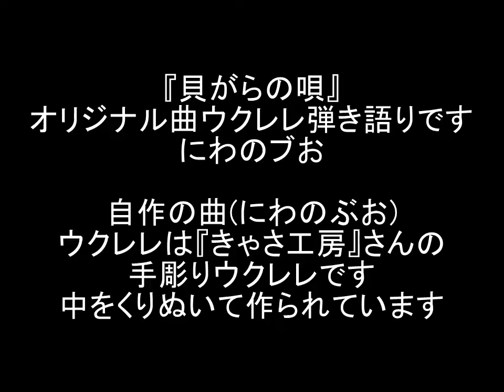『貝がらの唄』オリジナル曲ウクレレ弾き語りです にわのブお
ウクレレは『きゃさ工房』さんの手彫りウクレレです
中をくりぬいて作られています
自作の曲(にわのぶお)